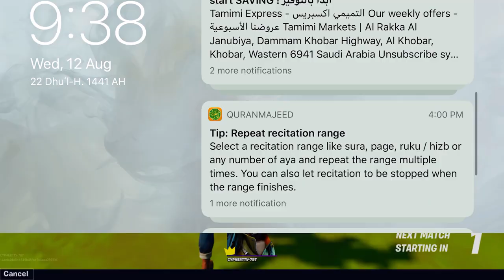A long x journey to the victory (no shitty commentary)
X
P1ayZ